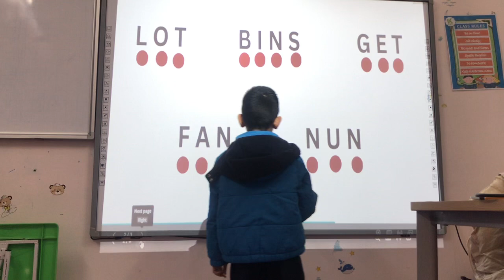[TEST] KEN - BEE B8 - T12.2023 - JP